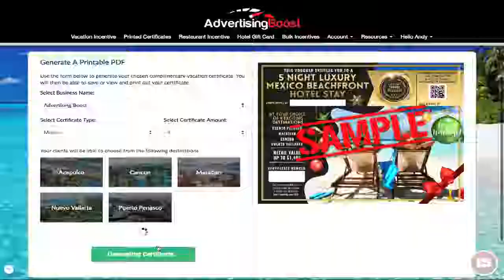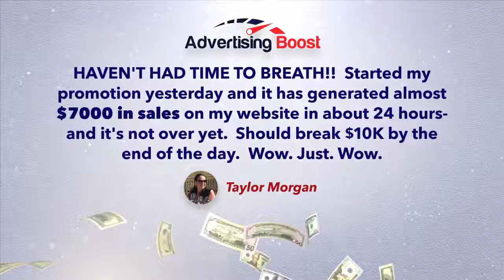Marketing Boost Vacation Sales Incentives: Supercharge Your Sales with Free Vacation Incentives!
Why Choose Marketing Boost?

It’s designed to skyrocket your sales and generate new leads effortlessly. With hands-on support from Andy Small and the Marketing Boost team, getting started is incredibly easy.

Unbiased Marketing Boost Review

As a daily user of Marketing Boost, I can confidently say there are no downsides to this program. It's a powerful tool, but I'll strive to provide an unbiased review of its features and benefits.

How Does Marketing Boost Work?

Marketing Boost offers your potential clients free vacations to luxurious destinations, vetted by BookVIP.com. For instance, you can give away a vacation to the Grand Mayan Resort in Cancun, Mexico, every time a customer uses your services. It's an excellent way to attract more leads by offering a free vacation on an email opt-in page.

Boost Your Business Exponentially

With Marketing Boost, you have the potential to "EXPLODE" your business and help others achieve the same success. Whether you operate online or offline, the possibilities are immense. Marketing Boost provides custom videos for various local businesses, including Real Estate Companies, Insurance Agencies, Car Wash Companies, Car Dealerships, and more. All this for just $49 a month!

Thousands of Success Stories

There are thousands of ways to utilize Marketing Boost, and countless businesses have benefited. The biggest challenge in writing this review is convincing you that it's not a scam. However, as of this video, over 4,000 people have redeemed free vacations and travelled to luxurious destinations worldwide. The feedback has been overwhelmingly positive. Check out the Marketing Boost Facebook page for real traveller testimonials!

How Marketing Boost Offers Free Vacations

Marketing Boost is backed by BookVIP.com, one of the largest online travel and booking companies. They’ve negotiated with top hotels and resorts to offer these free vacations. Over 4,000 vacations have been redeemed by satisfied customers. Stay ahead of your competition and watch your profits soar by using Marketing Boost.

Thanks for Reading and Watching My Marketing Boost Review!